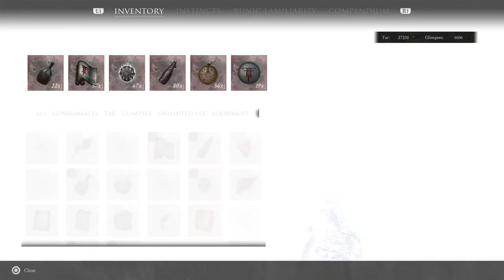Mortal Shell: The Virtuous Cycle - Starter Guide + Strategies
First off, I'd like to sincerely apologize for the audio glitches that occurred sometimes.
I had no idea until I was almost done the video. I think my mic is messed up.
You didn't miss too much, but I understand those parts of the video will be annoying.
Secondly, a couple corrections I'd like to make:

I forgot to mention during the healing section that there is a second consumable that can help with healing.
The "Scripture of Euphoria" grants you health from a successful parry, not just one using the healing riposte.

And, turns out there is an instinct for the Martyrs Blade that heals you for using it's AOE ground slam super.
I somehow never found this while playing with the weapon lmao

And a correction about Lutes:
If you only play a lute that has multiple uses a couple times, and stop before it breaks, the uses on the lute refill once that run ends so that you can use it again the next run without it breaking.

There's definitely a chance I missed even more, so please correct me in the comments section.
I'll respond as soon as possible, and to the best of my ability.

Honestly? Not my best work lmao
I don't do well under pressure, and if I didn't make this video, with all this information *now*, I likely wouldn't have been able to for a few weeks.
Got too many irl responsibilities, and a TON of other games coming out.

But, even though it's not my finest work, I hope someone can gleam some useful information from it, and be encouraged to stick with the DLC.
Thank you to anyone watching my videos, and commenting.
And to anyone who made it through this video.
Take it easy, get yourself a choccy milk, and I'll catch you later.

If you'd like to take a look at the full Axatana video I used example footage from, you can find it here:

And I'd you'd like to see a completed run on 6x difficulty, that can be found here:

Timestamps:
00:00:00 - Introduction
00:02:01 - Instincts & Pillers
00:08:09 - DLC Objective
00:10:23 - The Runic Gate
00:17:47 - Starting Shell and Weapon
00:19:49 - Runic Familiarities
00:23:58 - Sun Vassal Harros
00:26:33 - Getting Started: Your First Goal
00:29:27 - Mini Bosses
00:32:52 - How to Heal (Forgot about an item + Weapon skill- in description)
00:51:43 - Getting to the First Temple
00:55:23 - How to Complete the Shrine of Ash
01:00:54 - Beating Imrod
01:04:21 - Using the Runic Gate after bosses
01:08:08 - What the Lutes do
01:12:11 - The Axatana - Why it's broken & other weapon info
01:19:48 - What Instincts should you be looking for?
01:34:17 - Outro wrap-up
01:36:24 - Axatana Examples
01:37:55 - Dagger/Lava Roll Examples